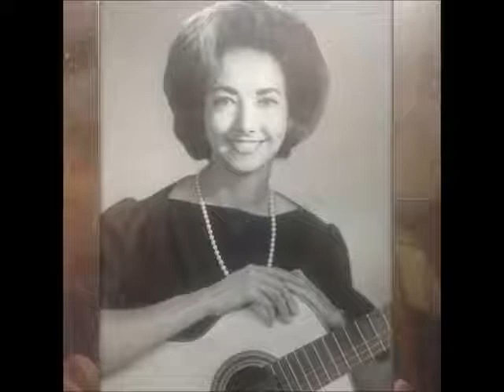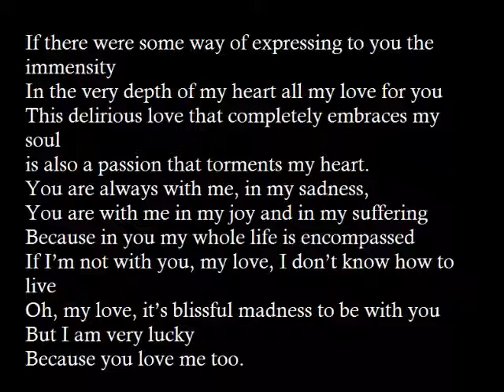Mama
In loving memory of my dear mother, Elena Machado Lowenfeld (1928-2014).